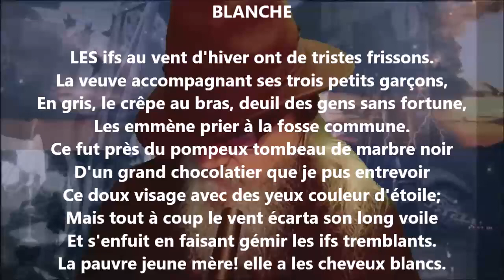Dizains IV / Blanche - François Coppée lu par Yvon Jean